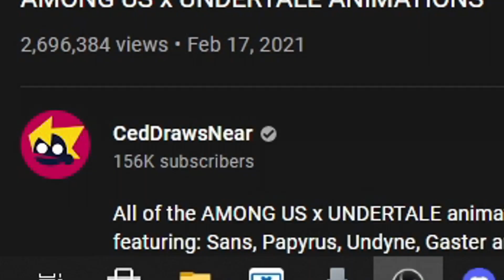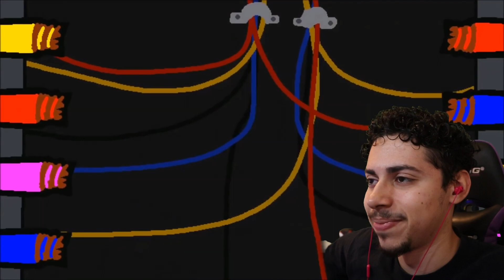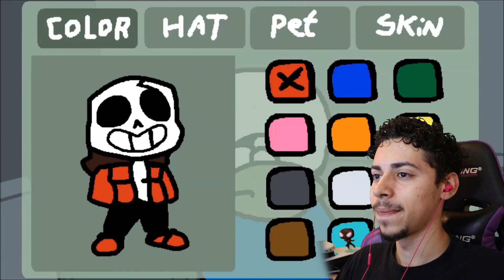THE AMONG US ROUTE? | AMONG US X UNDERTALE ANIMATIONS REACTION!!!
DEh CHARA AMOGUS!

Undertale x among us

Among us x undertale

Undertale x among us animation

Among us x Undertale animation

Among us undertale animation

Undertale among us animation

Among us undertale kill animations

Undertale among us kill animations

Undertale x among us reaction

Among us x Undertale reaction

Undertale x among us animation reaction

Among us x Undertale animation reaction

Among us undertale animation reaction

Undertale among us animation reaction

Among us undertale kill animations reaction

Undertale among us kill animations reaction

Undertale among us mod

Among us Undertale mod

Divine lee among us

Divine lee

Divine lee reacts

Among us

Undertale